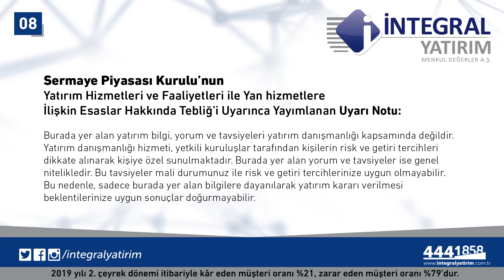05.07.2019 Piyasa Gündemi - Eda Karadağ